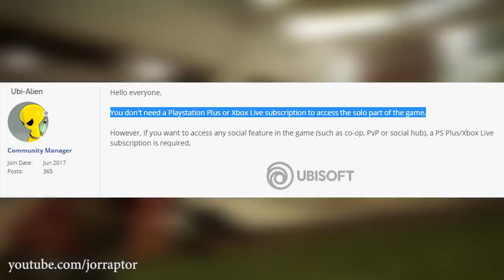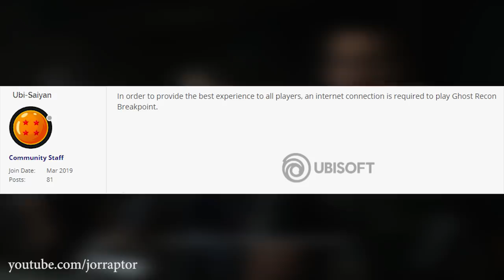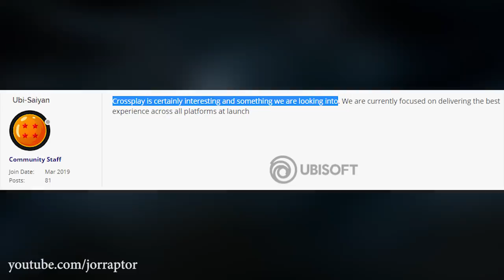Ghost Recon Breakpoint Gameplay - There Is No Good Answer For Forced Online Connectivity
Tom Clancy ghost recon breakpoint gameplay with ghost recon breakpoint trailer (breakpoint ghost recon) online connectivity